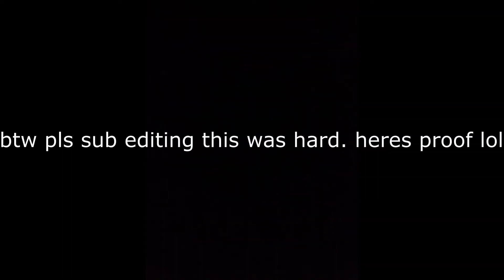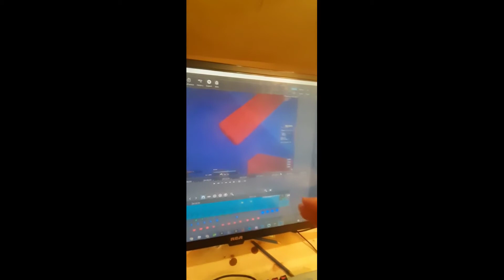being mean to fellow minecrafters for views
heres another video in not even a day. thats bueno

Micrphone: Blue Snowball
Keyboard: Philips SPK8404 (Cherry MX Blue switches)
Mouse: Razer DeathAdder 2013

Shaders (I used the high option)

- PC Specs -
CPU: Intel Core i5 8400k
GPU: Radeon RX 570
HDD: Seagate Barracuda 1TB
OS: Windows 10 Home